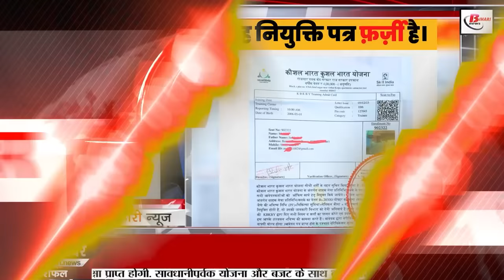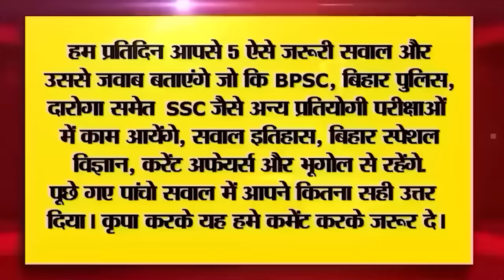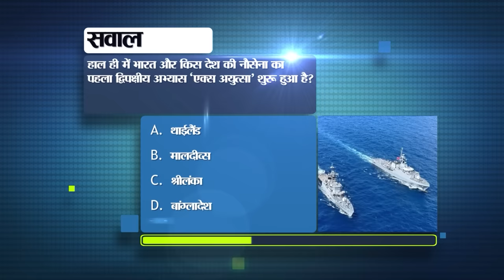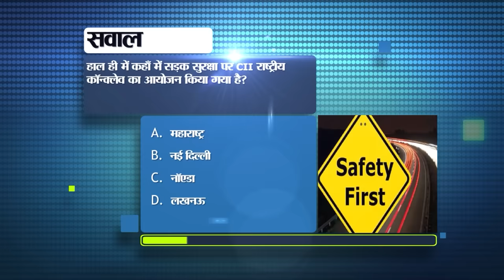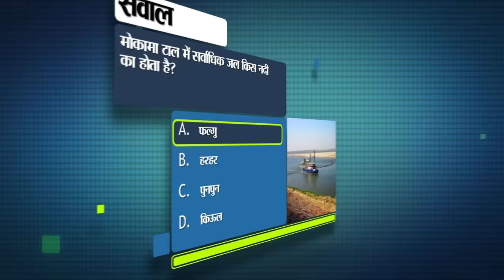Get Today Bihar News of 19th January 2024.Bihar Assembly Start Date,Bihar Kesari,Bihar Vacancy,Patna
Get Today Bihar News of 19th January 2024.CM Nitish Kumar,Bihar Assembly Start Date, National Road Safety Month, Bihar Kesari, Deepak Thakur's sister,Patna

1. Recruitment for 990 posts in District and Sessions Courts of Delhi.

2. Budget session of Bihar Assembly starts from this day

3. Today in Bihar Tourism we will talk about Maner Sharif.

4. National Road Safety Month will be celebrated across Bihar till 14th February.

5. Bihar has the highest number of children reaching class 10th in the country.

6. Employment camp being organized in this district of Bihar on 20th January

7. Picture of changing Bihar will be seen in the tableau of Republic Day.

8. Governor will unveil the statue of BiharKesari on January 20

9. Sukanya Samriddhi Yojana account holders should complete these tasks till 31st March to save their account.

10. Today in Bihari Pehchan we will talk about KK Goswami.

11. Tea cultivation will start in Kosi region

12. Investors of National Pension System will get these benefits from 1st February

13. Employed teachers will soon have 15 days special training.

14. Tejashwi appealed for investment in hotel and tourism

15. Cold wave havoc will continue in the state till January 21

16. Bigg Boss 12 fame Deepak Thakur's sister becomes officer

17. Smuggling of liquor under the guise of fish

18. Pranjali Raj of Bihar will be honored with Veergatha Award in Delhi.

19. Mohan Yadav said this about the people of Bihar

20. RJD MP Manoj Jha attacks PM Modi

21. Suryakumar Yadav's 'sports hernia' surgery was successful

22. Today's date is recorded in the history of India for many reasons.

23. Today in viral news we will talk about Skill India Skill India Scheme

24. How to remove recurring advertisements on your phone

25. Enjoy the thrill of water sports at Digha Ghat from next week.

26. Lalan Singh lashed out at PM Modi and BJP